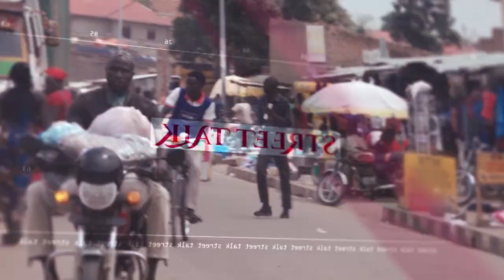Street Talk 16th June, 2023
In Arua City